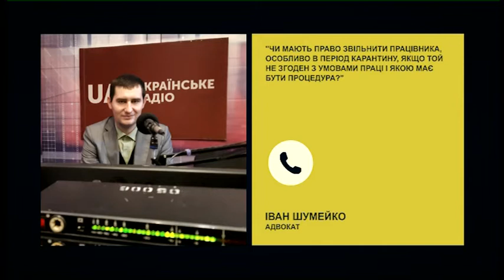Працевлаштування безробітних під час карантину | РадіоДень "Між нами" | 29.01.2021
Станом на 1 січня 2021 року на обліку в Державній службі зайнятості перебували 459 тисяч безробітних, серед яких – 56% жінок і 44%  чоловіків. При цьому більшість безробітних мають вищу освіту. Як запоріжцям встати на облік в центр зайнятості та працевлаштуватися в умовах карантину? Які на сьогодні актуальні професії в області? У телерадіопроєкті «Між нами»
Пояснюватиме Олег Іванілов, заступник директора Запорізького обласного центру зайнятості.

1.23 якою є нині ситуація з працевлаштуванням безробітних у порівнянні з січнем минулого року?
3.58 скільки безробітних щоденно стає на облік до Центрів зайнятості і як це зробити в умовах карантину?
5.48 чи зменшилась кількість підприємств, які пропонують вакансії, зважаючи на карантин?
9.10 чи можуть безробітні стати на облік до Центрів зайнятості онлайн?
11.50 коментар адвоката Івана Шумейка про те, чи мають право звільнити працівника в умовах карантину, якщо він не згоден з істотними змінами умов праці
14.44 через який термін після звільнення людина має звернутись до Центру зайнятості?
15.19 коментар адвоката Івана Шумейка про те, як довести незаконність звільнення під час карантину
16.44 чи може людина одночасно доводити незаконність свого звільнення в суді і отримувати виплати в Центрі зайнятості?
18.32 чи залишились в умовах карантину можливості змінити кваліфікацію або підвищити її?
20.40 чи надається психологічна допомога безробітним?
21.50 коментар психологині Світлани Шевченко про те, як не впасти в депресію і віднайти в собі сили для пошуку нової роботи після звільнення
23.25 які професії мають сьогодні найбільший попит?